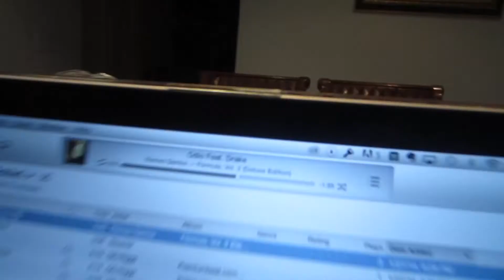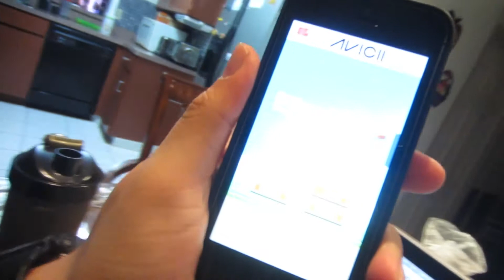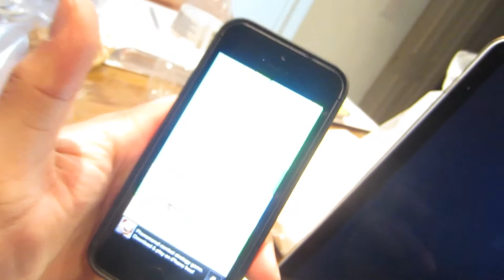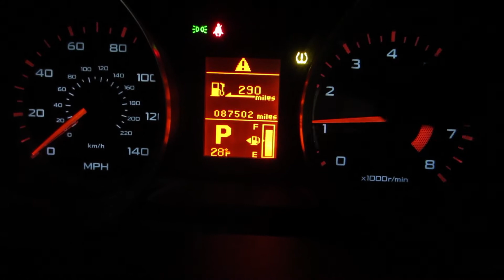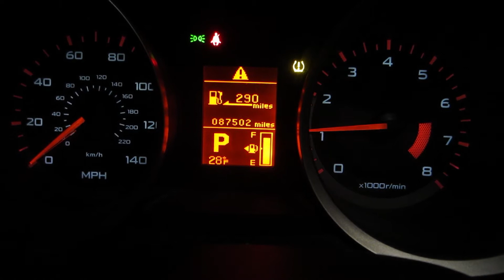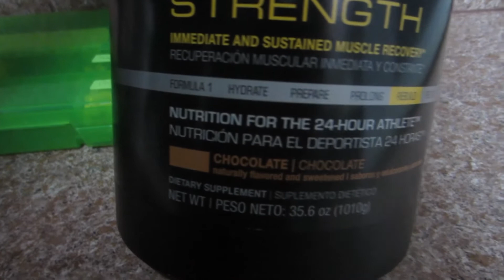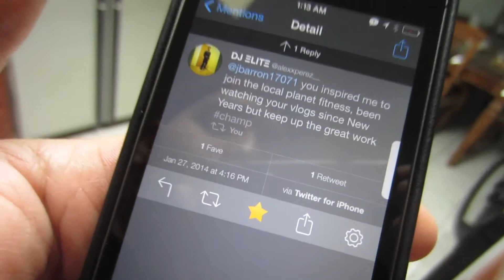HERBALIFE JOURNEY!!! (VLOG #13)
Are you ready to start you success story?! :D

Never miss a new vlog by receiving a text to your phone when a new video is uploaded!